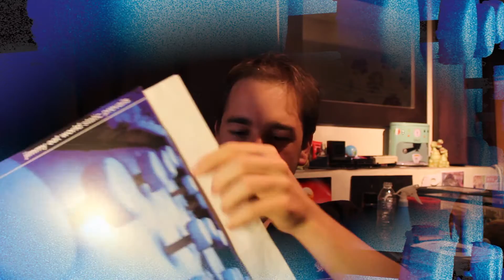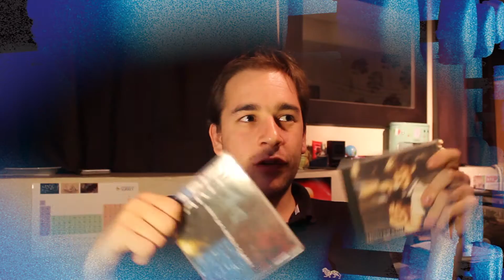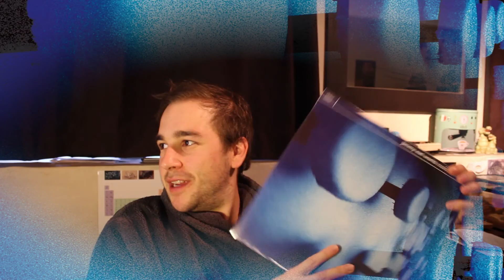REVIEW: Static Prevails - Jimmy Eat World | Concept album?!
It's time to review my favourite album: Jimmy Eat World's Static Prevails!

This isn't a normal thing for my channel, but I've been wanting to do this video for months. I love the album so much that I would recommend going to check it out!

Static Prevails was released in 1996 by Jimmy Eat World and Capital records. Tracklisting is as follows:

Thinking, That's All
Rockstar
Claire
Call it in the Air
Seventeen
Episode IV
Digits
Caveman
World is Static
In the Same Room
Robot Factory
Anderson Mesa
(77 Satellites)*
(What I Would Say to You Now)*

(* Bonus Tracks on 2007 re-issue)

Also in this video, I will be discussing something rather unexpected... Is this a concept album?! I have a jolly interesting theory to suggest that it is.

Partner in crime on many occasions: Vice President Jim

For my videos, I use the following equipment and software:
Sony FDR-AX33
Audacity